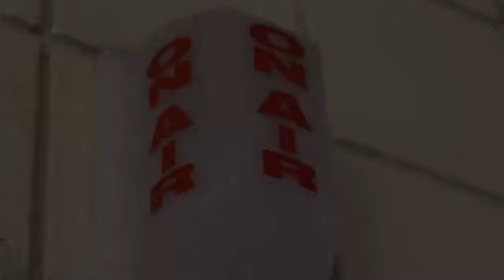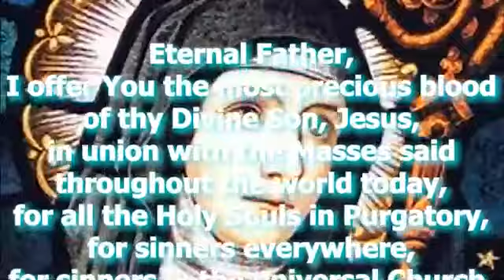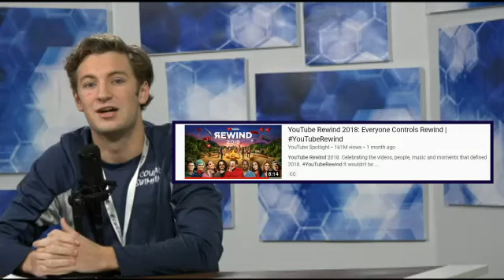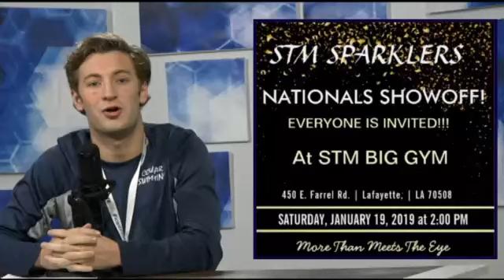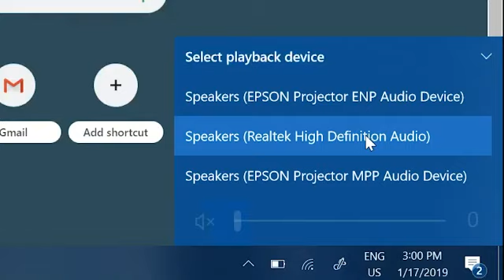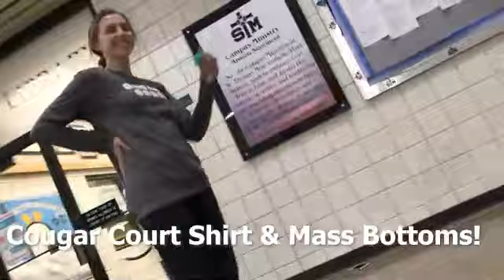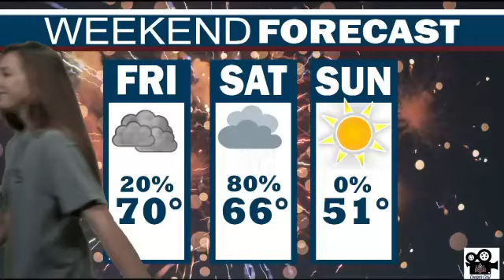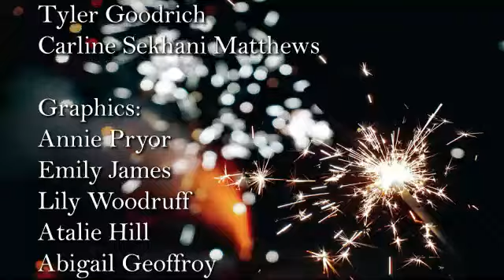January 18th, 2019